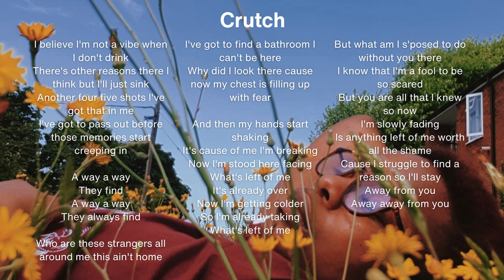Crutch - Daisy Boi